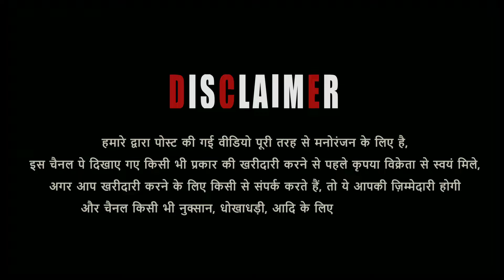Shawar Bhai Sarangpur Ke Ghar Ke Gulabi Kota